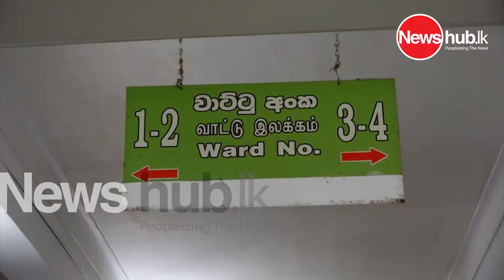සෝල් මේට් සමාජ සත්කාරයට පැමිණි දෙරණේ සිඳු උපන් දිනය සැමරූ හැටි